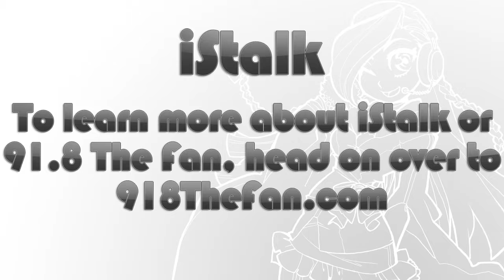iStalk 3/17/17 - Devilman, Anonymous Noise, Grimoire of Zero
Today, new Devilman project heads to Netflix in 2018, Sentai Filmworks licenses Anonymous Noise, and Grimoire of Zero TV previews opening and more.